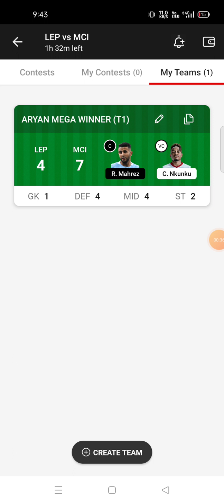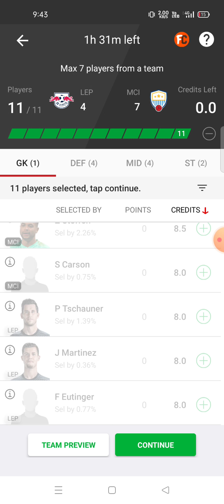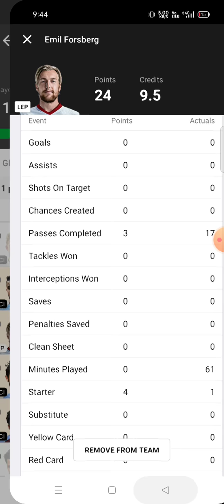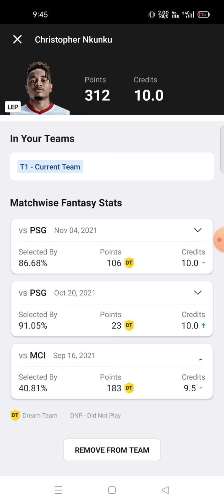LEP vs MCI Football team prediction Dream11 win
lep vs mci
lep vs mci Dream11
lep vs mci Dream11 prediction
lep vs mci prediction

own risk"

1. This analysis  is based on my

2.Dream11 takes great care to comply with all central and state legislation in India to ensure that  users are fully protected. Every contest on  platform is carefully designed to comply with applicable statutes and regulations in India.

Thanks